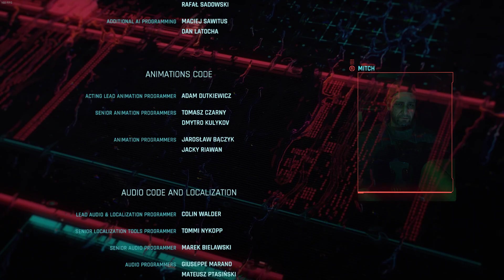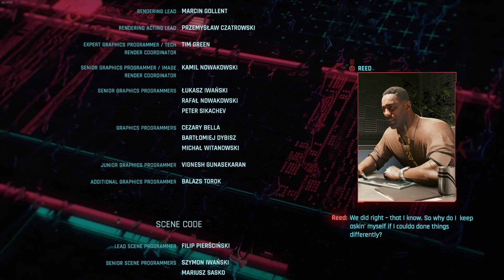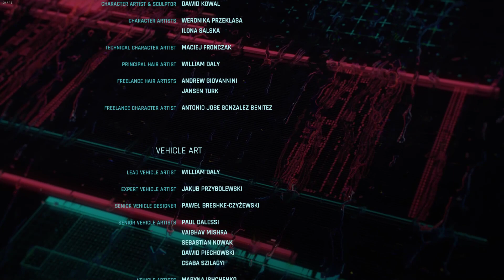King of Swords + The Tower ENDING | Cyberpunk 2077: Phantom Liberty Part 7 (No Commentary)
Saddest ending yet...

Specs:
CPU: AMD Ryzen 7 7800X3D
GPU: Palit GeForce RTX 3070 Ti GameRock OC
MOBO: ROG Strix B650-A Gaming WiFi
RAM: 2x16GB Trident Z5 DDR5-6000
SSD: 1000GB Legend 850 Lite PCIe Gen4 x4 M.2 2280 SSD